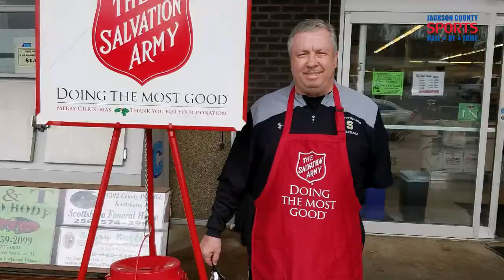Greg Bell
2018 Jackson County Sports Hall of Fame Inductee